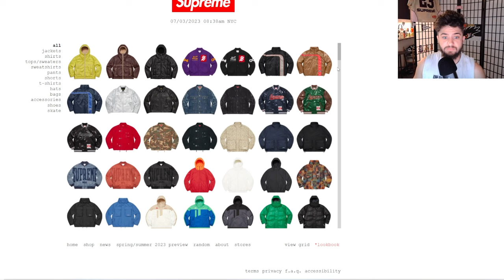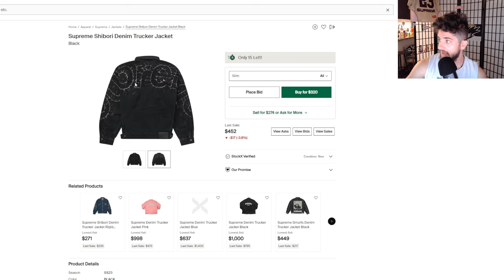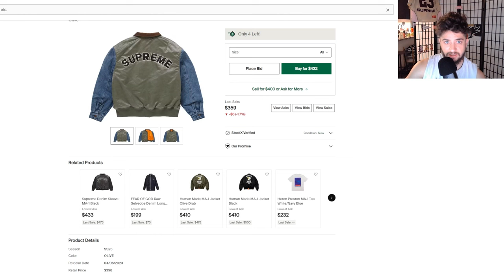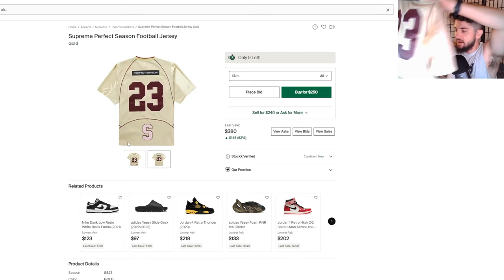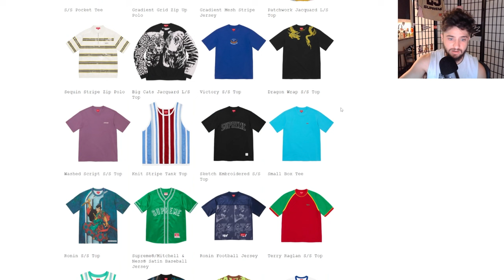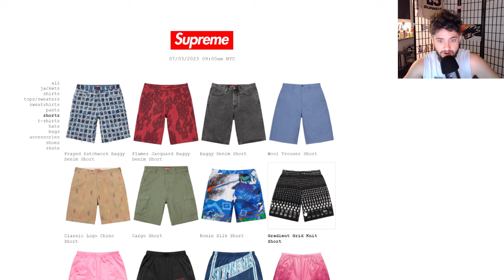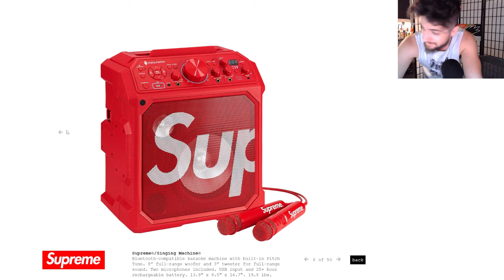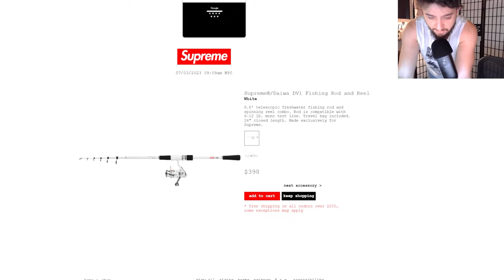Supreme Spring/Summer 2023 - SEASON REVIEW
We covered each week of Supreme Spring/Summer 2023 on this channel. Today we discuss how the season went overall, the highlights, the lowlights, and everything in between. What was your personal favorite drop from Supreme SS23? Let me know down below!

If you're reading this I hope you have a great day :)
Supreme Spring/Summer 2023 - SUPTHOMAS SEASON REVIEW LIVE COP

tags: sup supreme week 20 kurt cobain inside out box logo tonal bogo ceramic jaguar gore-tex paclite madras reversible basketball mustang jersey resale recap stockx resell resale prices coleman grill live cop unboxing perfect season football top bottom best accessories release week 21 july 4th weekend 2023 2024 hardees hard collab supreme bape gucci burberry 1000 subscriber subs giveaway rocket timer sale camp hammer msr knife sup dog bowl hockey table best and most expensive unboxing sale best collabs fall winter 2023 nike dunk high season spring/summer 2023 review week 19 david archy sponsor fyp hype sponsored ad underwear bamboo rayon fiber meundies review sunglasses summer nike dunk sb rammellzee thomas supreme fashion streetwear clothing ss23 droplist clothing drop nike sneaker drops hype haul men men's style review unboxing tutorial live cop tiktok shorts new dunk low high what the hypebeast new trends trend trending hypebeast 1000 1k subs new stream live discussion supthomas livestream hype fall winter 2023 fw